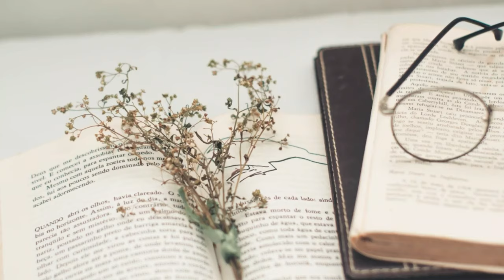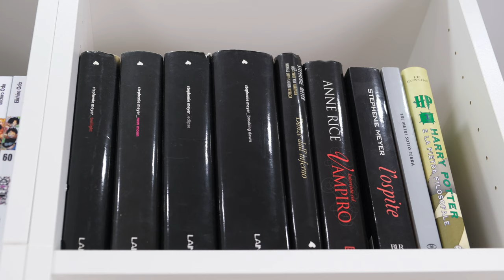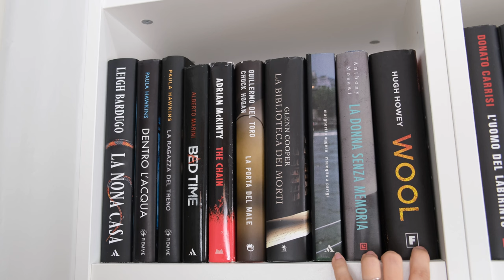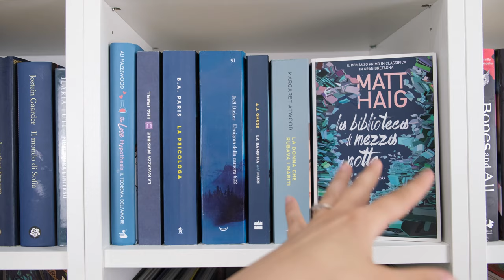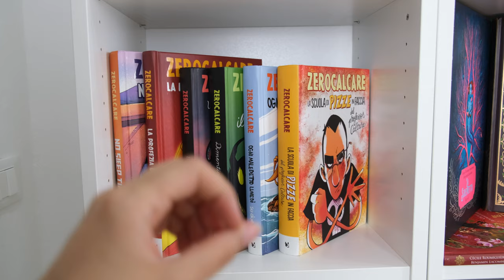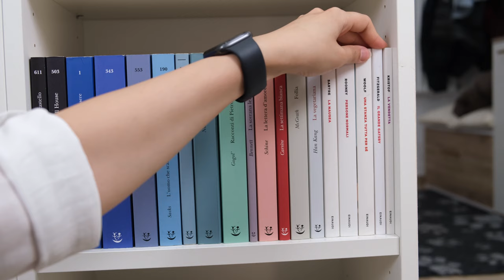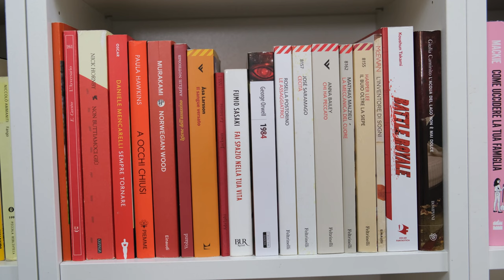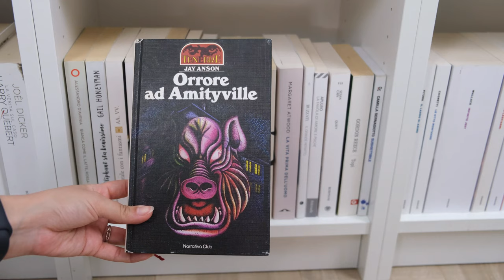BOOKSHELF TOUR - Cosa c'è nella mia libreria 📚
Abbonamento AUDIBLE

Cosa significa? Cliccando sui link Amazon avrete accesso alle schede dei prodotti specificati. Da questo click non ci ricavo nulla e non vi è applicato alcun sovrapprezzo. Solo con l'acquisto ricevo una piccolissima percentuale. Siete, ovviamente liberissimi di farlo o non farlo.)